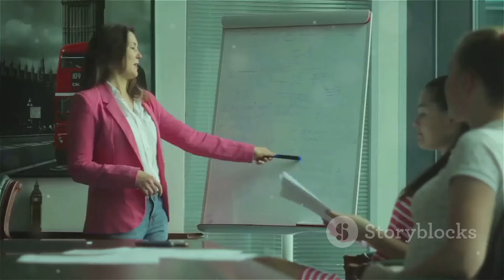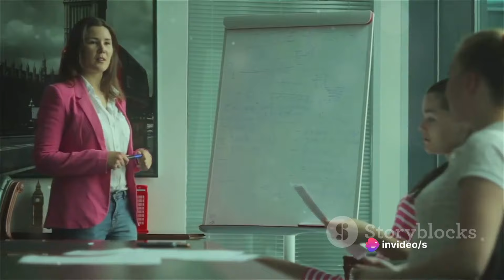Female CEO turned Janitor Part - 33 Clash of titans